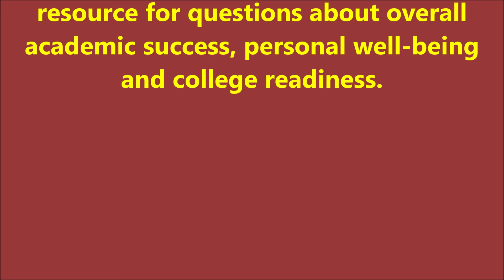Meet Iona Prep's School Counseling Department (Upper School)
Follow our Group Guidance curriculum on your son's Google Classroom.